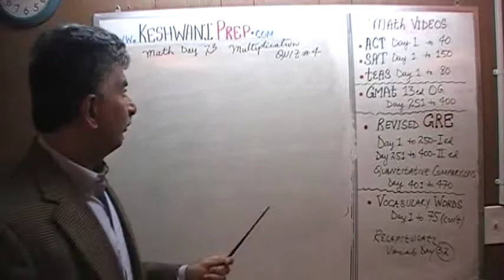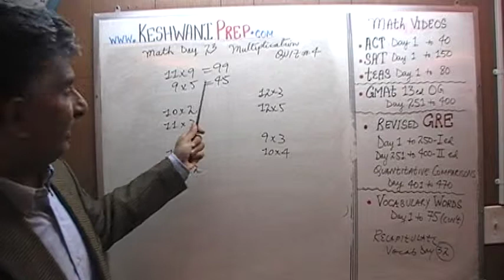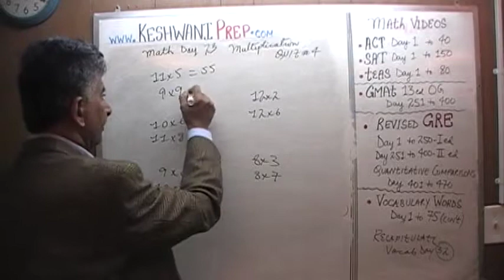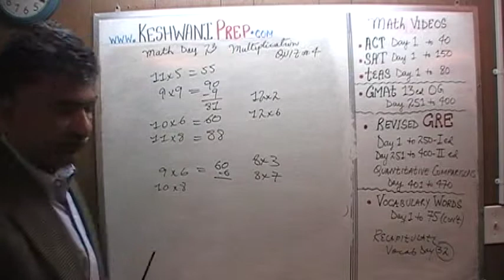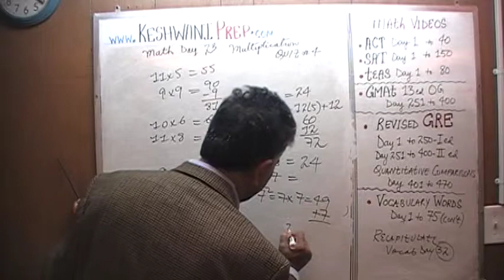Multiplication Quiz 4/5 - Day 23, Basic Math for GRE, GMAT, TEAS, SAT, ACT Online Prep Tutor